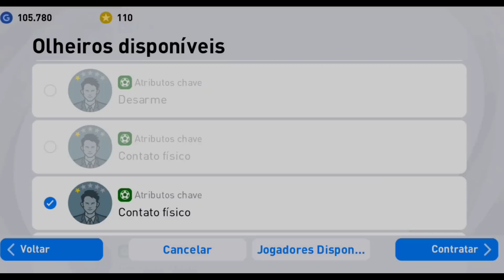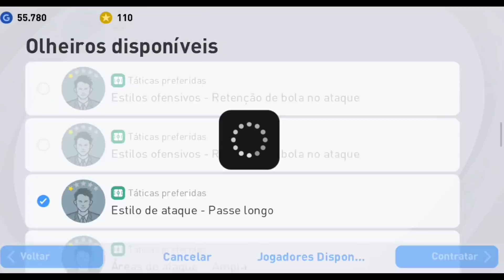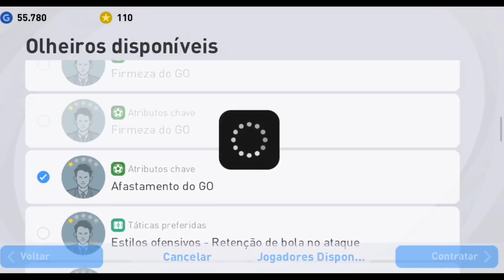BUG FUNCIONOU e VEIO LEGEND no PES 2021 MOBILE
No vídeo de hoje eu fiz um Bug que deu certo mais uma vez e veio lenda no PES 2021 Mobile

pes
pes mobile
Bug pra tirar lendas PES 2021 mobile
Bug legends PES 2021 mobile
PES mobile,PES 2021 mobile
Como conseguir lendas PES 2021 mobile
Periquito Fc